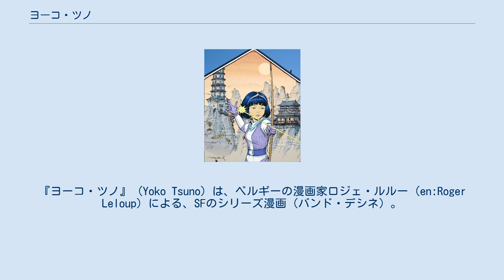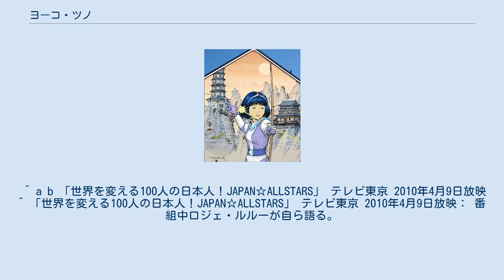ヨーコ・ツノ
バンド・デシネ作品
『ヨーコ・ツノ』 (Yoko Tsuno) は、ベルギーの漫画家ロジェ・ルルー (en:Roger Leloup) による、SFのシリーズ漫画（バンド・デシネ）。
原文はフランス語で、1978年の発売以降描き続けられている。
 ヴェルヴィエのヨーコ・ツノの壁画 日本人の女性電気技師「ヨーコ・ツノ」下の名前である洋子はリンク先のホームページに表示されており、姓である津野は一番メジャーなツノ姓）を主人公とする。
普段は普通の女の子であるヨーコ・ツノが、合気道6段の腕前と知能で、悪と対峙して人類を救うというストーリー。
 ヨーコ・ツノのモデルは、パリ生まれの日本人女優のヨーコ・タニ（1932年5月2日 - 1999年7月3日）。
 ブリュッセルにある女王通りは別名「ヨーコ・ツノ通り」と呼ばれ、YOKO TSUNO STRAATのプレートが掲げられている。
 ^ a b 「世界を変える100人の日本人！JAPAN☆ALLSTARS」 テレビ東京 2010年4月9日放映 ^ 「世界を変える100人の日本人！JAPAN☆ALLSTARS」 テレビ東京 2010年4月9日放映： 番組中ロジェ・ルルーが自ら語る。
 ^ YOKO TSUNO STRAAT プレート